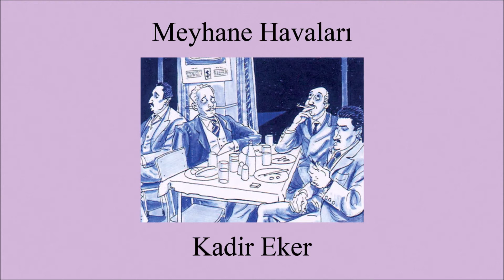Kadir Eker - Gazel (Official Audio)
Kadir Eker'in, Bonus Müzik etiketiyle yayımlanan "Gazel" isimli şarkısı, Avrupa Müzik kanalında!